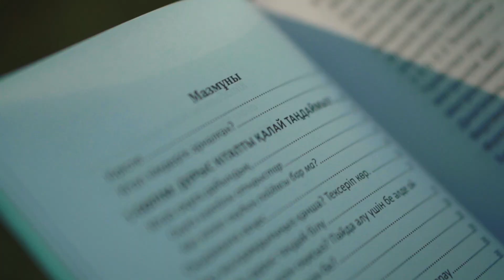Жылдам оқы. 5 есе тез әрі түсініп оқу тәсілдері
Бұл кітаптан сіз жылдам оқудың тәсілдерін үйренесіз. Жылдам оқуға кедергілермен танысып, оларды жоюды үйренесіз. Кітапты дұрыс таңдаудың жолдарымен танысасыз. Оқыған кітапты ұмытпаудың тәсілдерін меңгересіз.